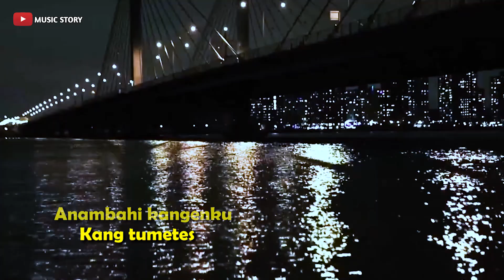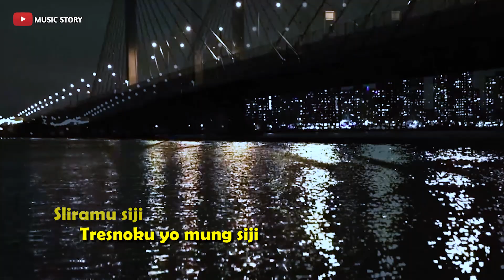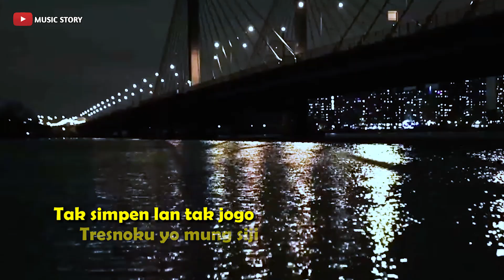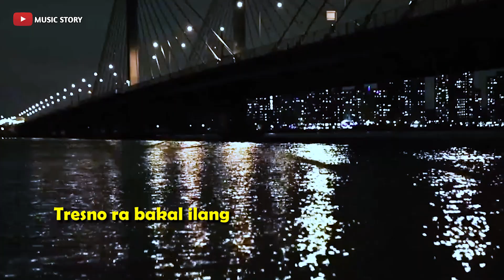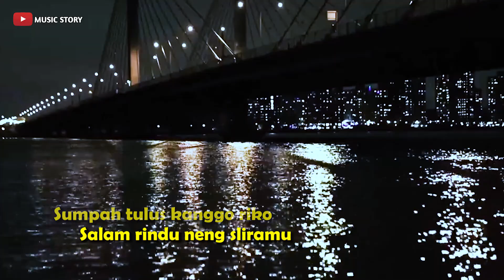SALAM TRESNO - Tresno Ra Bakal ilyang Kangen Sangsoyo Mbekas || Keroncong Version Cover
Judul                ; Salam Tresno
Songwriter      ; Justin